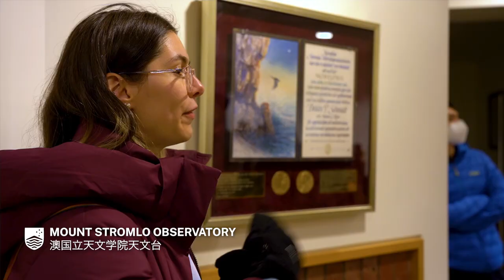Get the full Canberra experience | SDU-ANU Joint Science College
The first group of science students from the ANU partnership with Shandong University have arrived in Canberra to begin their Australian study experience.

Sixty-one students from the SDU-ANU Joint Science College (JSC) - the ANU partnership with Shandong University - have arrived in Canberra to begin their studies at ANU.

 Studying physics, biology, mathematics and chemistry, they have already completed three years of their undergraduate education at Shandong University and will now spend two years in Australia, graduating with an ANU Bachelor of Science and ANU Master of Science.

The students spent their first weeks at ANU participating in a range of orientation activities, including a welcome ceremony, academic induction, course advice sessions, campus tours, local excursions, stargazing on Mt Stromlo and more.